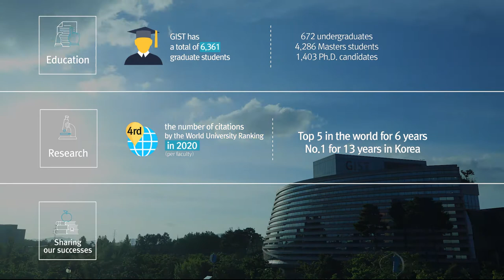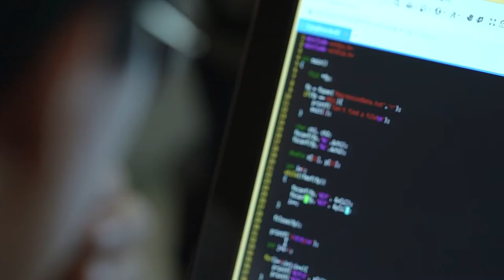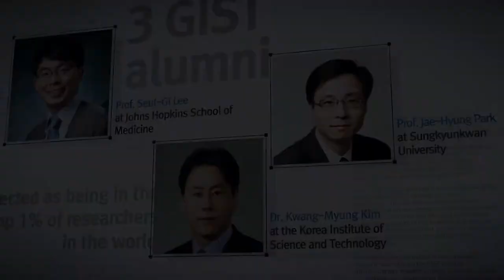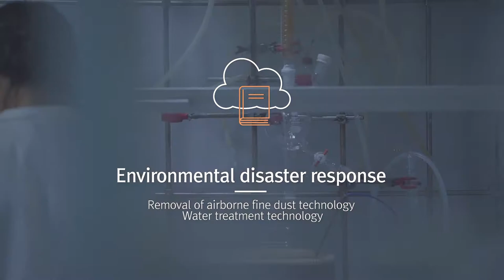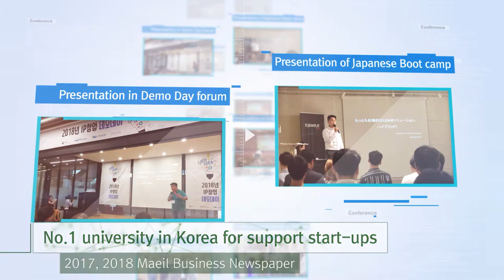GIST Promotion 2020 (Short ver.)